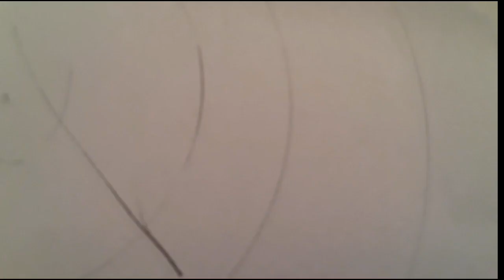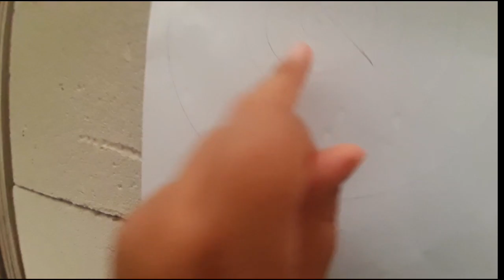29. avgust 2023.